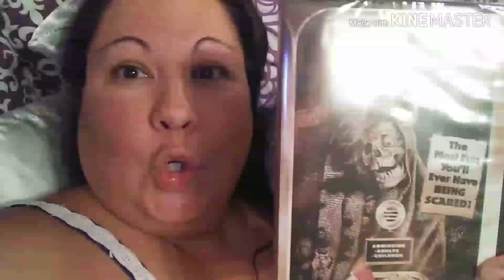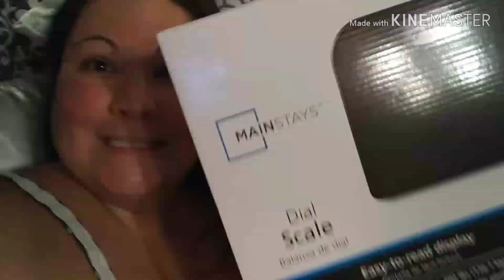Watch me be a big girl with a power drill!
Tackled a much needed home improvement DIY style.